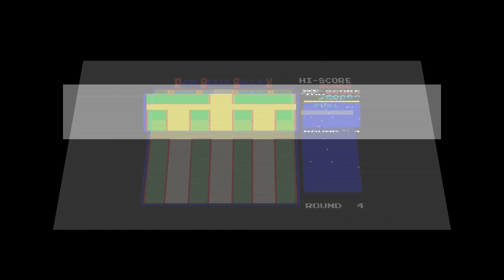ZX Spectrum -=Maze Death Rally-X=- demo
What is in:
- Multiple control schemes (keys, Sinclair, Kempston, Cursor)
- First maze and four levels plus challenge stage
- Player car constant movement with human control including 180s & flip round corners
- All the graphics including rotating car
- Random flag placement, including algorithm to prevent unobtainable flags i.e. blocked by rocks
- All the flag types - Special, Lucky and Normal
- Pick up flags, get points with correct multipliers etc...
- Random rock placement to crash into
- Number of rocks and enemy cars change on each level
- Enemy cars chase you (apart from challenge stage)
- Can pause enemy cars with smoke
- AY in game music (changes for challenge level)
- Beeper tune on start and end of rounds, specifically wanted this as 48k is the target machine not 128k
- Scoring & Hi-score
- Radar with special flag shown differently
- Fuel gauge and slow down on low fuel
- Simplistic engine and flag pick up sounds

To-Do:
- The rest of the game :-)
- 3 more mazes with different colours
- Re-define keys
- Increase speed of enemy cars, currently only one speed same as player
- Bug fixes
- Fine tuning of the game based on feedback

Author: Tom Dalby